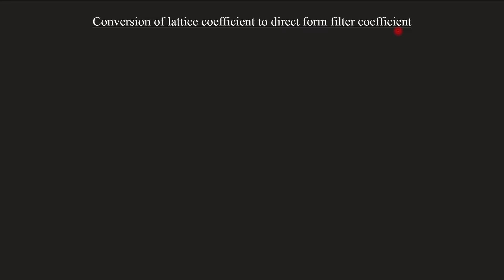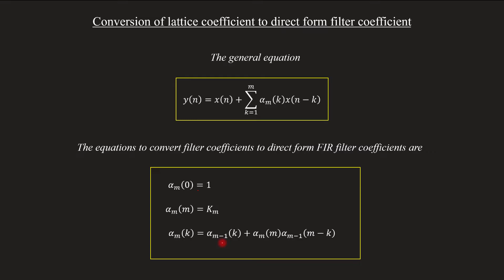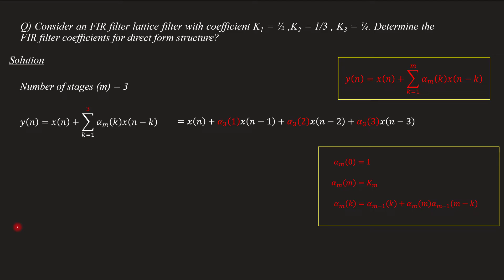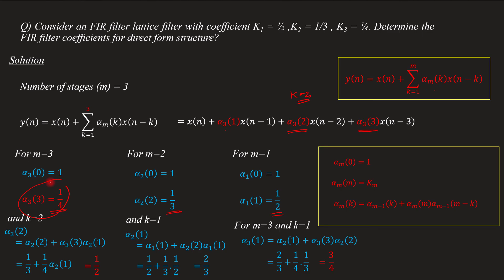Lattice to direct form coefficient conversion | Solved problem | DSP Module 4 | Lecture 59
Topic covered
Conversion of lattice coefficient to direct form coefficient
Solved problem